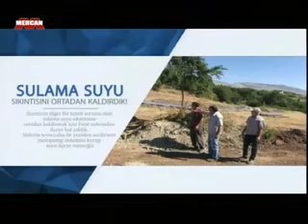MERCAN TV 17 00 01